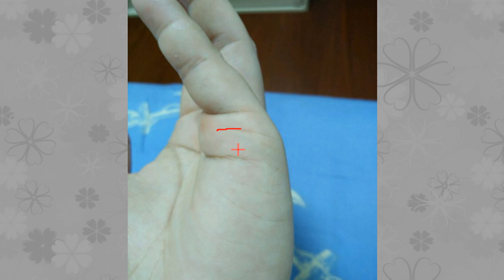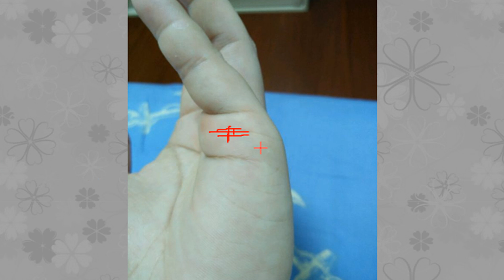婚姻线中止的人命中注定单身？婚姻线在什么位置上？